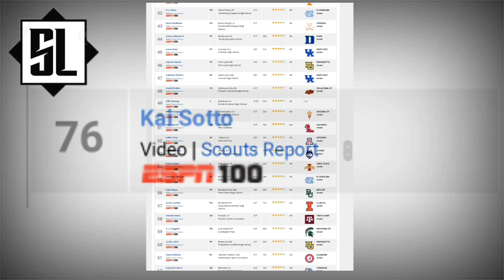KAI SOTTO KASAMA SA LISTAHAN NG ESPN TOP 100 OF CLASS 2020 | JALEN GREEE PANGATLO!